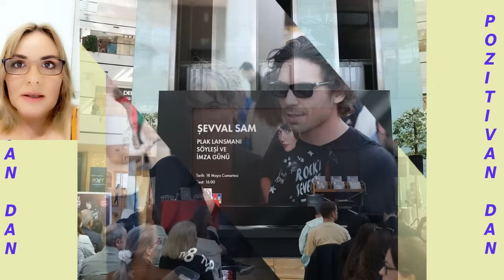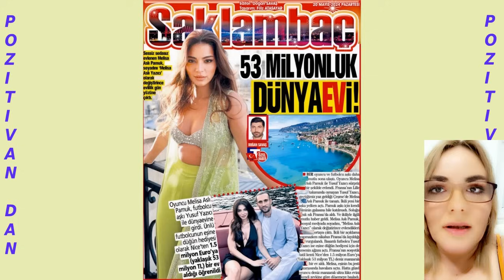Joj što ih je Esra oplela?!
Ibrahim Čelikkol o braku! Ševval Sem predstavila novi album!! Irem Altug novi član serije 'Šeherezada'!!! Ozge Gurel u Kanu!!! Elčin Sangu na snimanju kratkog filma?! Aibuke, Pusat je podelila svoja očekivanja?! Erkan Kolčak Kestendil je podelio svoja razmišljanja o vremenu koje je proveo sa sinom?! Serija 'Vodomar' mogla biti produžena?!? Esra Dermandžioglu izrazila oštre kritike na račun glumica u Kanu??? Kevin Kostner pozvao Dilan Čiček Deniz,da prisustvuje holivudskoj premijeri??! Ajča Ajsin Turan prekinula vezu!!! Počinje snimanje novog filma pod nazivom 'Domaćinstvo'!?! Cagatai Ulusoi i Ibrahim Celikkol na proslavi rođendana!!! Počelo je i snimanje novog projekta 'Soba za ispitivanje'!!! Par Berk Oktai i Iildiz Cagrı Atiksoi dobili su ćerku!!! Melisa Asli Pamuk se udala za svog dečka, šta joj je poklonio???Kerem Bursi sreo bivšu devojku Serenaj Sarikaja?!?! Pogledajte!!!